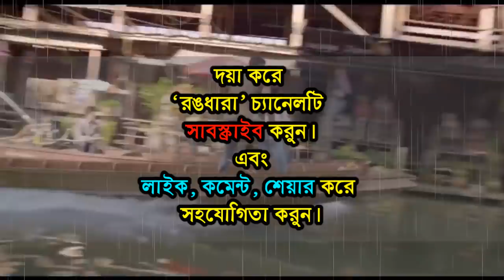ঈদের মুভি নিয়ে জিৎ, দেব ও শাকিবের মহা লড়াই | বক্স অফিস লড়াই | Baazi | Mission Sixteen | London Love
দেব, জিৎ ও শাকিবের ঈদ লড়াই!!!

ইতোমধ্যে সুপারস্টার জিতের ঈদের মুভির খবর আমরা জেনে গেছি। সেই সাথে সুপারস্টার দেবেরও ঈদের মুভির খবর মোটামুটি জানি। কিন্তু সুপারস্টার শাকিবের ঈদের মুভির খবর কিন্তু এখনো আমরা জানি না। তবে খুব শীঘ্রই আমরা তা জানতে যাচ্ছি। কেননা আর মাত্র তিন মাস পরেই আসতে যাচ্ছে ঈদ। ফলে এরি মধ্যে শাকিবও মোটামুটি নিশ্চিত ঈদের মুভির ব্যাপারে। তাই খুব অল্প সময়েই ঘোষণা দিতে যাচ্ছে ঈদের মুভি নিয়ে। তবে শাকিবের ঈদের মুভি নিয়ে আমরা যতটুকু খবর জেনেছি, সেটাই এ পোস্টে তুলে ধরা হবে। সেই সাথে প্রথমবারের মত ঈদে শাকিব-দেব এর লড়াইও হতে পারে। তো চলুন বিস্তারিত জেনে নেওয়া যাক।

রঙধারা’ সম্পর্কে:
‘রঙধারা’ চ্যানেলে বিশ্ব সিনেমার সব খবর প্রকাশিত হয়। যার মধ্যে উল্লেখ্য জিৎ, দেব, শাকিব খান ইত্যাদি তারকাদের খবর ।